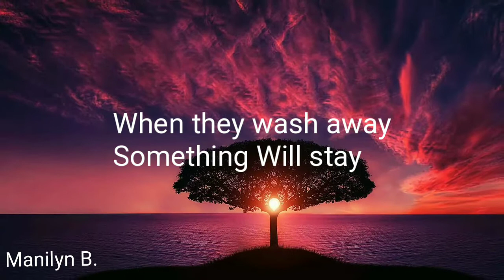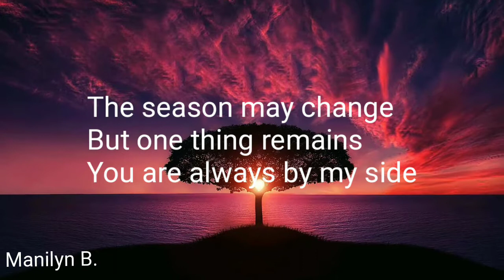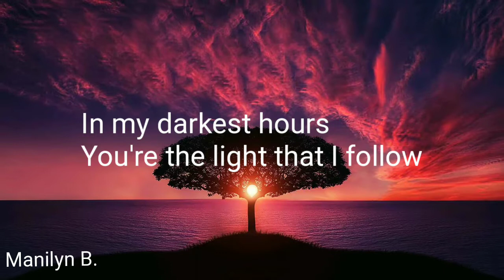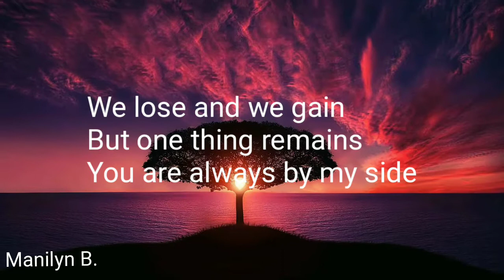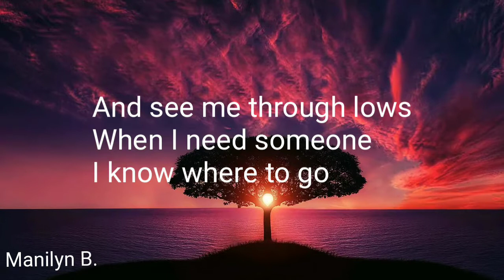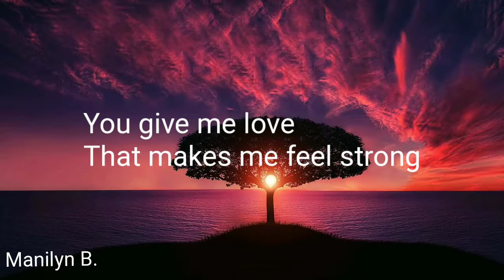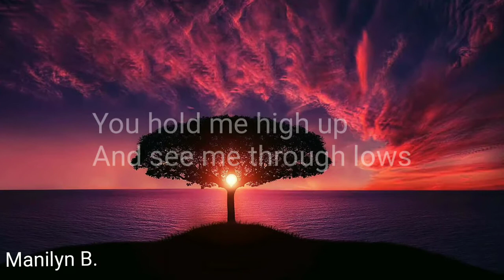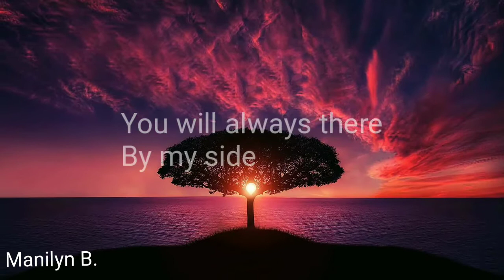By My Side Wedding song Lyrics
Manilyn B. Does Not own the rights to all of footages and Audio clips.